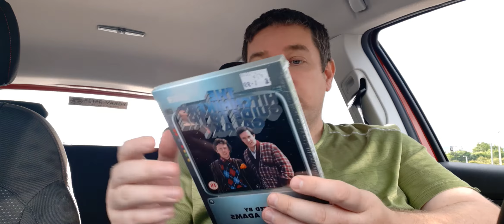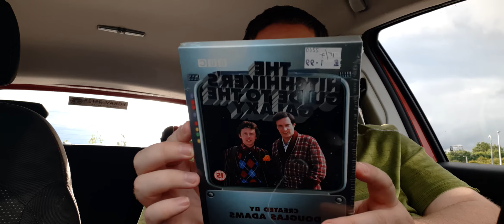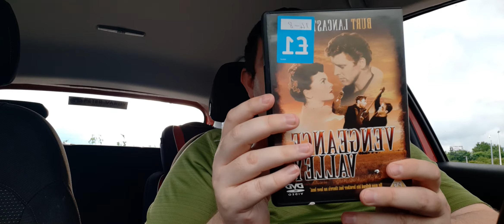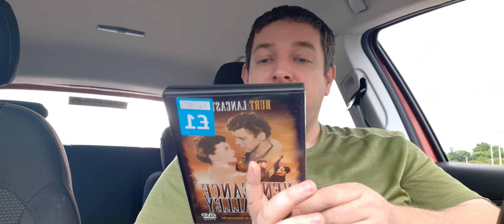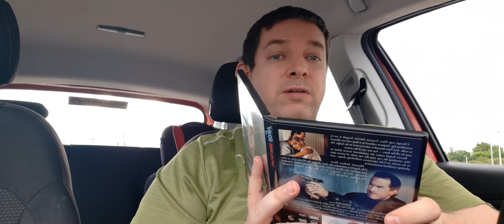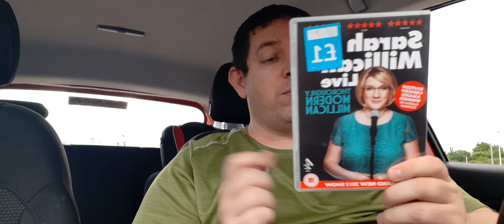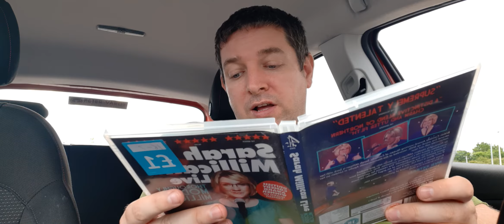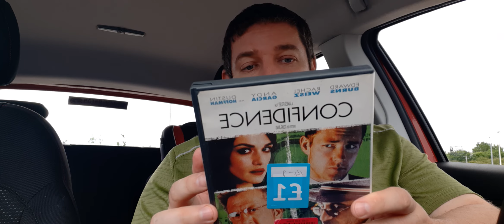Movie Pick up Part 1 06/08/2021